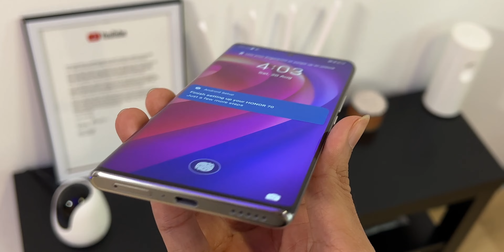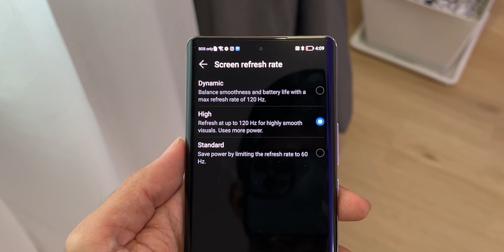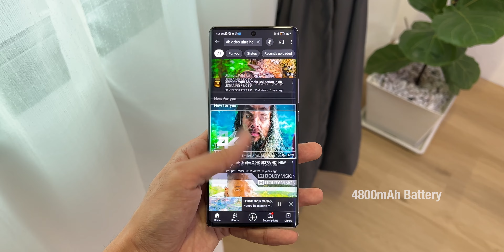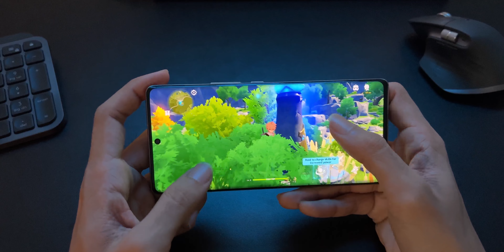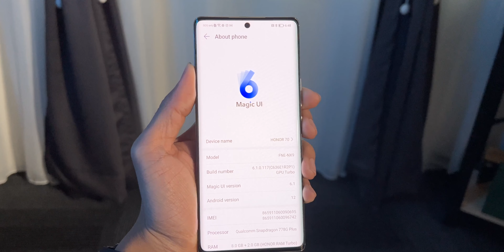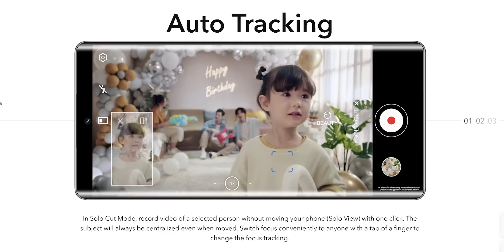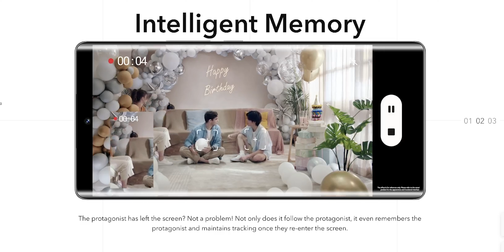Honor 70 | Midrange Mampu Milik